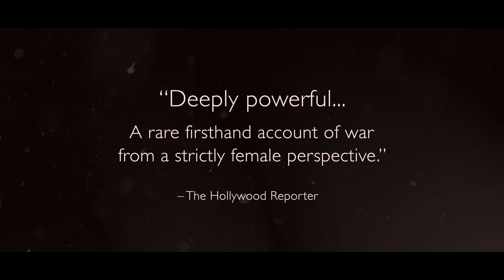For Sama (2019) Official Trailer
A love letter from a young mother to her daughter, the film tells the story of Waad al-Kateab’s life through five years of the uprising in Aleppo, Syria as she falls in love, gets married and gives birth to Sama, all while cataclysmic conflict rises around her.

Her camera captures incredible stories of loss, laughter and survival as Waad wrestles with an impossible choice – whether or not to flee the city to protect her daughter’s life, when leaving means abandoning the struggle for freedom for which she has already sacrificed so much.

The film is the first feature documentary by Emmy award-winning filmmakers,Waad al-Kateab and Edward Watts.

Directors: Waad Al-Kateab & Edward Watts
Cast: Waad Al-Kateab, Sama Al-Khateab, Hamza Al-Khateab